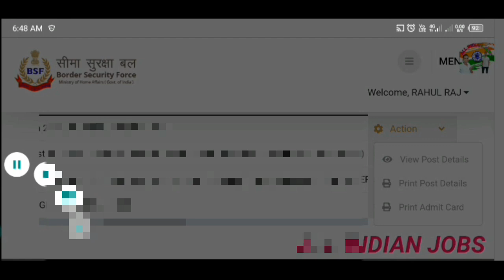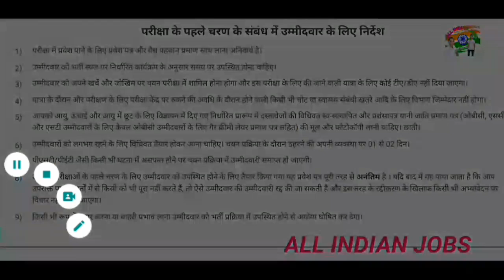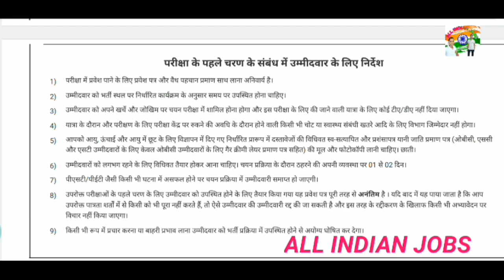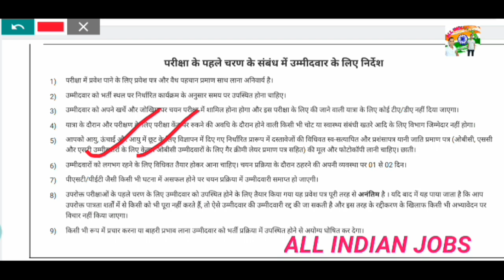BSF TRADESMEN DOCOMENT क्या-क्या लेकर जाना डाउनलोड hai admit card download kar lo jaldi se